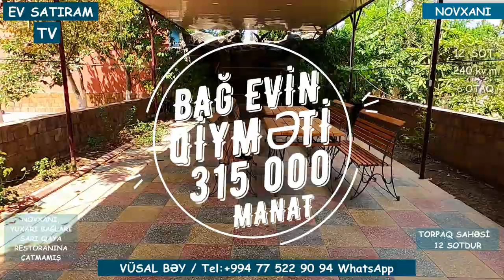12 SOTDA NOVXANIDA, SARIQAYA ADLANAN ƏRAZİDƏ BAĞ EVİ SATILIR/Недвижимость в Баку / EV SATIRAM TV